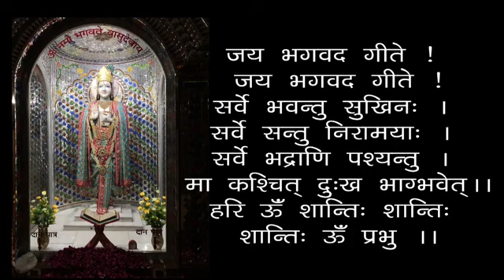Sadhak Mein Gun - 18va Adhyaye - Gyan, Geya Aur Gyata Ki Vyakhya - Knowledge, Medium And Knower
0:00 - हरे कृष्ण कीर्तन, 13:00 - आरती, 18:24 - सत्संग
साधक में गुण - 18वां अध्याय - ज्ञान, ज्ञेय और ज्ञाता की व्याख्या - स्वामी श्री गीतानंद जी महाराज
Sadhak Mein Gun - 18va Adhyaye - Gyan, Geya Aur Gyata Ki Vyakhya - Qualities In Spiritual Aspirant - 18Th Adhyaye - Explanation About Knowledge, Knowing Medium And One Who Is Getting The Knowledge - 19920919 - Swami Shri Geetanand Ji Maharaj